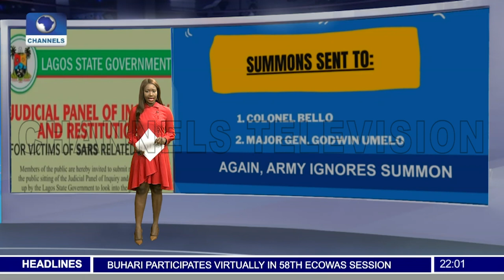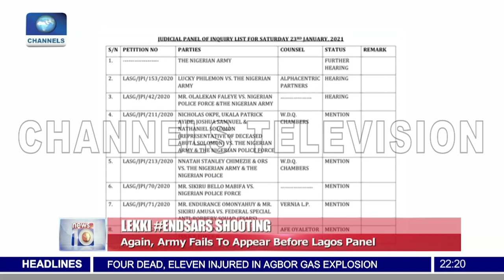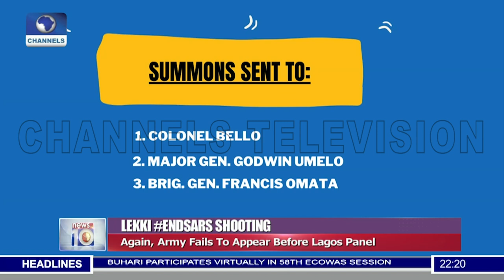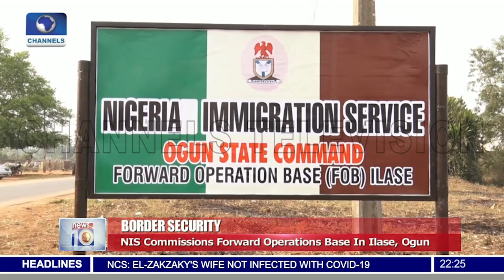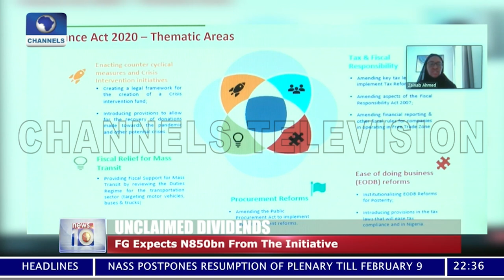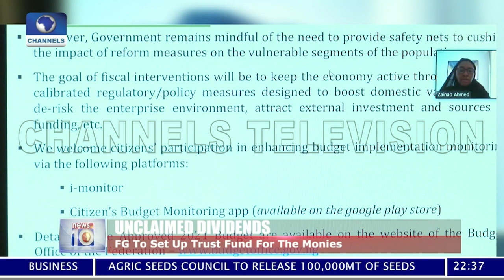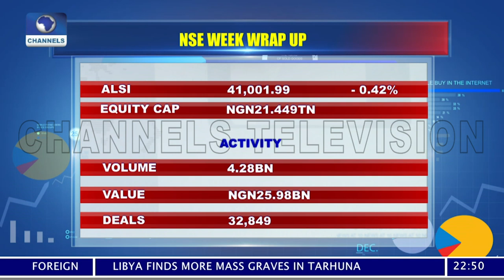News At 10 | 23/01/2021